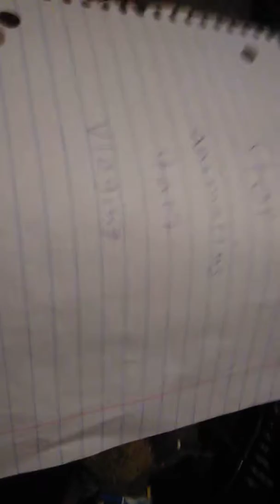Stop animating and start vloging